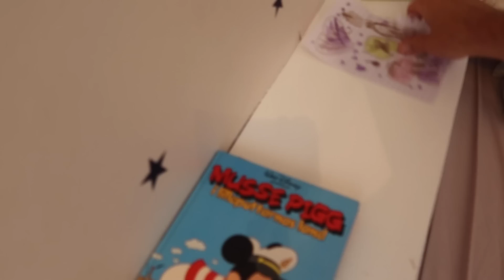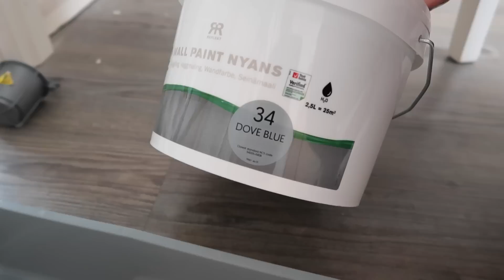Vlogg 472 - Renoverar ett rum på en dag.